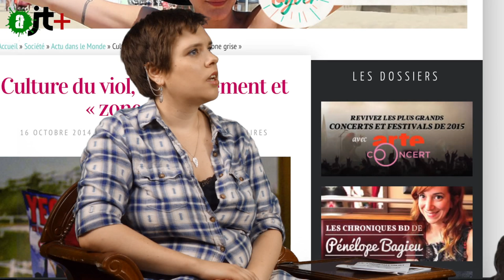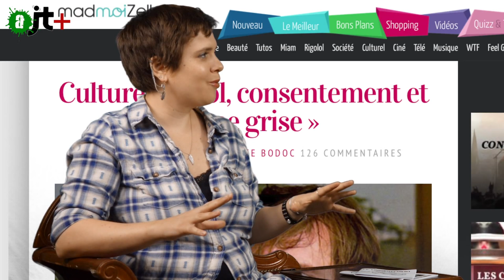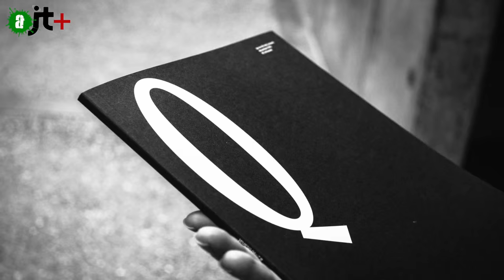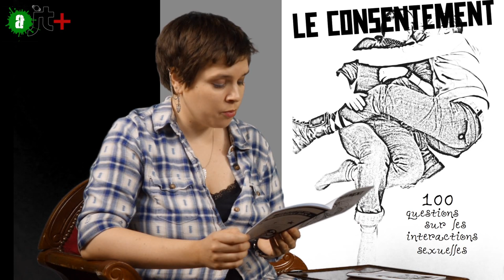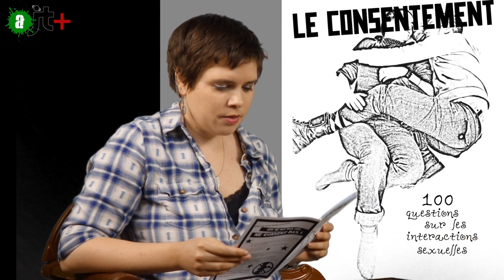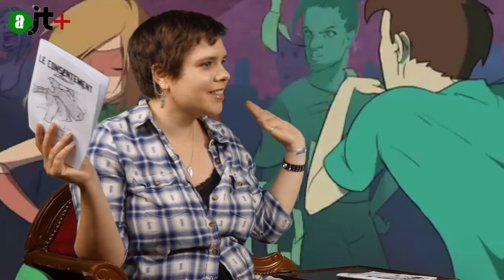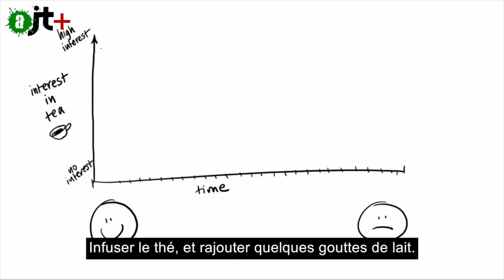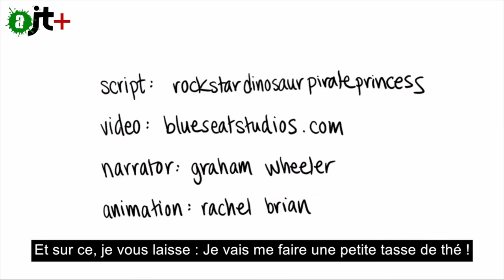aJT+12 : viol ou consentement ?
Clémence Bodoc, web rédactrice chez madmoizelle.com, nous décrit la "zone grise", moment où les interprétations diverses demandent l'avis de l'autre, du vis-à-vis, pour ne pas commettre une agression.
Un reportage nous éclaire sur le PTSD (05:16), un stress handicapant qui est généré par les traumatismes et qu'il est nécessaire d'identifier pour commencer à mieux se comprendre et éventuellement guérir d'un traumatisme sexuel.
Enfin, un court-métrage compare le consentement à une tasse de thé... bienvenuEs dans cet Alter JT+